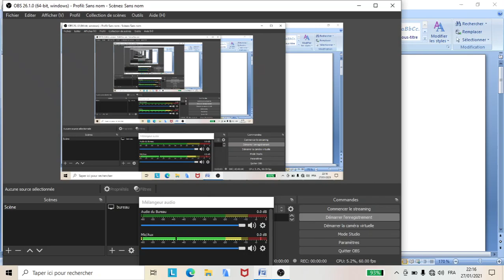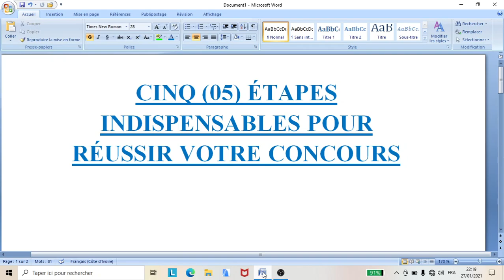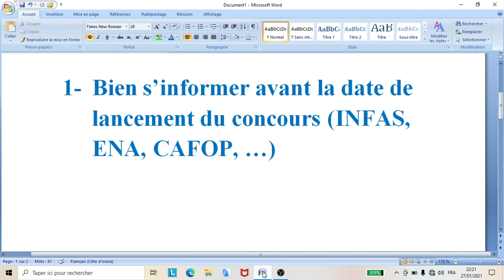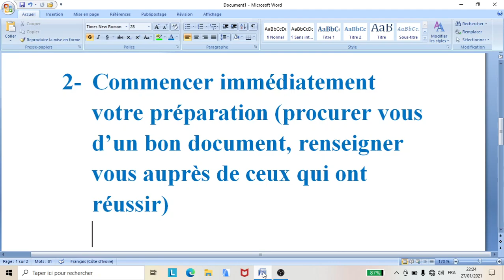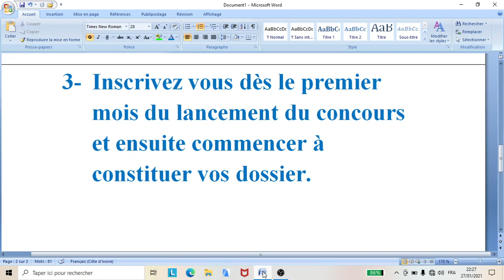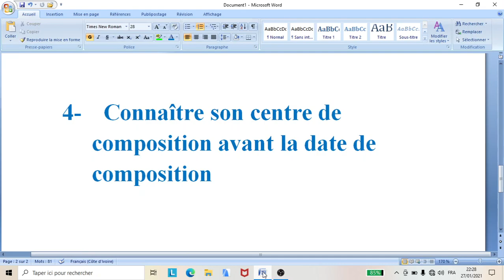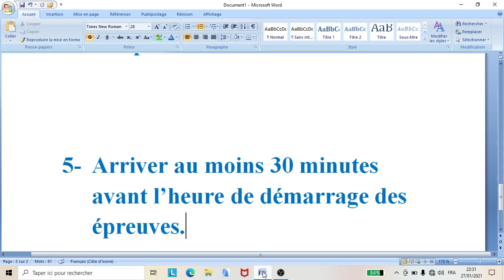Les Cinq (05) Etapes Indispensables Pour Réussir Votre Concours de FREDDY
Supports de préparation de votre concours disponible chez nous, cliquez sur ce liens pour vous en procurer
Cliquez ici pour avoir plus d'informations sur le concours de la fonction Publique
Cliquez ici pour avoir plus d'informations sur le concours de l'INFAS
Cliquez ici pour avoir plus d'informations sur le concours de CAFOP
Cliquez ici pour avoir plus d'informations sur le concours de l'ENA
Cliquez ici pour avoir plus d'informations sur le concours de l'INJS
Cliquez ici pour avoir plus d'informations sur le concours de l'INFS
Cliquez ici pour avoir plus d'informations sur le concours de l'INFJ